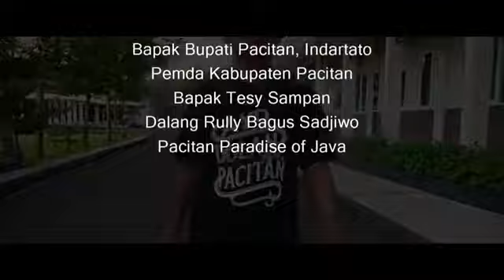Ayo dolan nang pacitan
Teman-teman sekampung halaman & setanah kelahiran kota pacitan, mari saksikan video ini..
Semoga bisa sedikit membantu mengurangi kerinduan kita terhadal kota kita tercinta..

Pacitan paradise of java